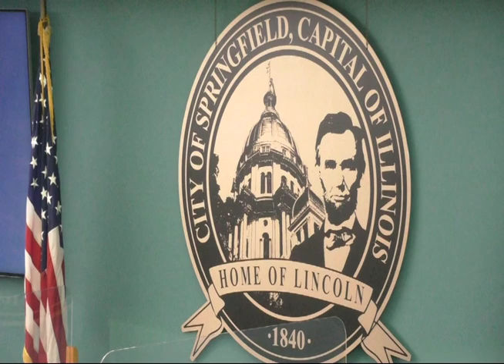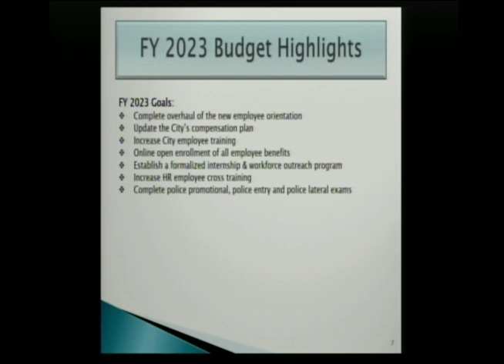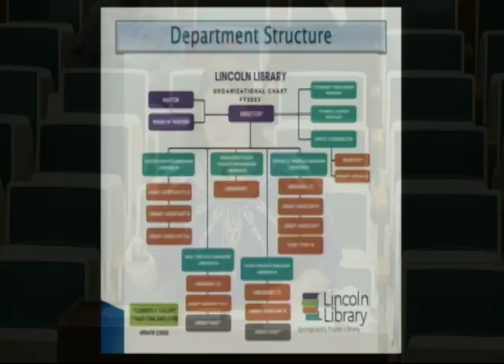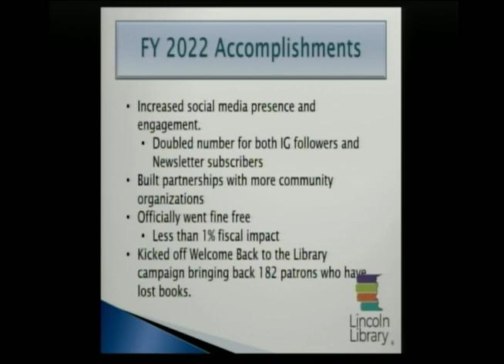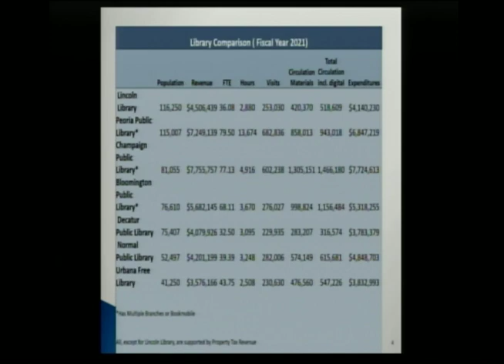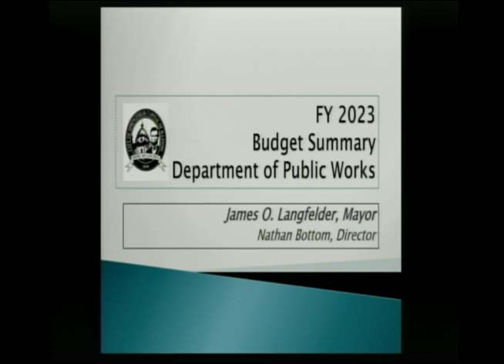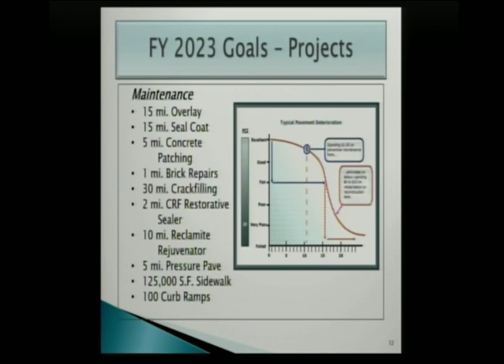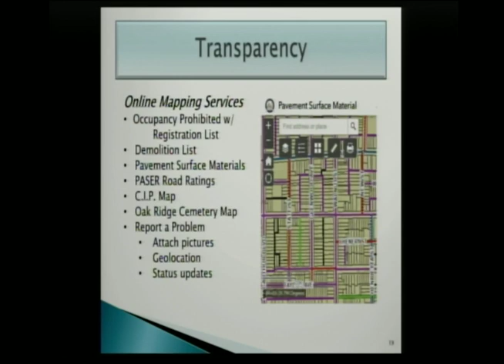FY2023 City of Springfield Budget Summary Budget Summary Workshop 2: January 27, 2022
Office of Human Resources, Ronald Cook, Assistant Director

Lincoln Library,
Dominique Lasalvia, Fiscal Officer
Summer Griffith, Division Manager

Department of Public Works, Nate Bottom, Director